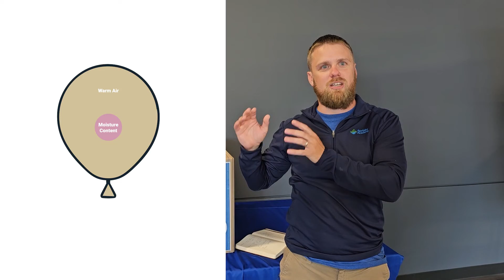Relative Humidity, Dew Point, and Absolute Humidity | What's the Difference?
🔴 Essential Guides to Crawl Space Encapsulation, Waterproofing, and Wood Rot Fungus

{Last 5 Blog Links}
1. 5 Ways to Create a Healthier Home
2. Mothball Mishap: Why Overuse of These Balls Can be Hazardous to Your Health
3. Is Old Crawl Space Butyl Tape Reusable?
4. Should I Remove Wood Touching Dirt Floor
5. Avoid These Waterproofing Mistakes in a Crawl Space

Would you like us to provide a quote?

Would you like to DIY your crawl space or basement?

Do you have a question for Michael Church and would like your question to potentially become a video?

Knoxville, TN
Chattanooga, TN
Nashville, TN
Marietta, GA
Alpharetta, GA
Athens, GA
Columbus, GA
Augusta, GA
Atlanta, GA
Raleigh, NC
Charlotte, NC
Durham, NC
Wilmington, NC
Winston-Salem, NC
Greensboro, NC
Delaware
Winston-Salem, NC
Greensboro, NC
Lexington, KY
Columbus, OH
Tennessee
Georgia
North Carolina
South Carolina
Kentucky
Ohio

0:00 Absolute Humidity vs Relative Humidity
1:00 Relative Humidity vs Dew Point
2:30 How Temperature Affects Relative Humidity